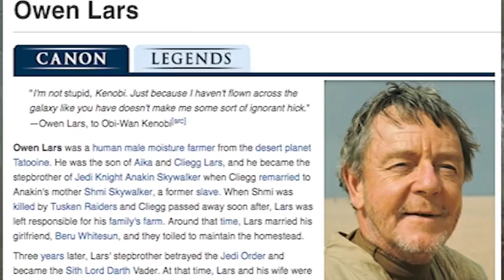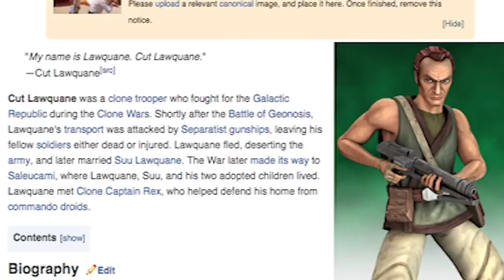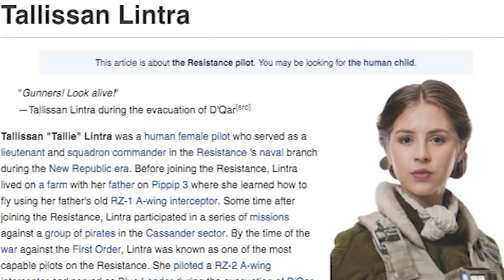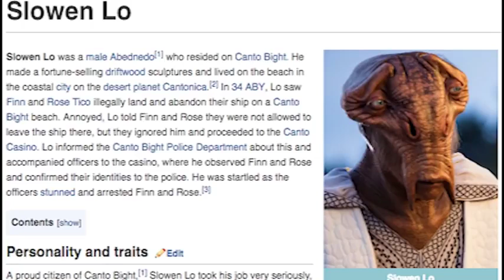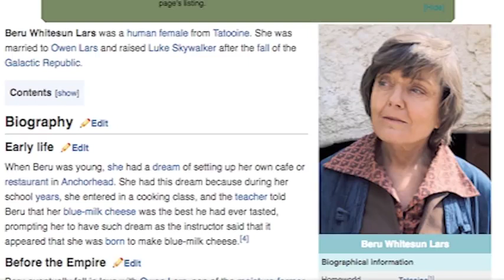Cum Town - Star Wars Characters (re-upload)